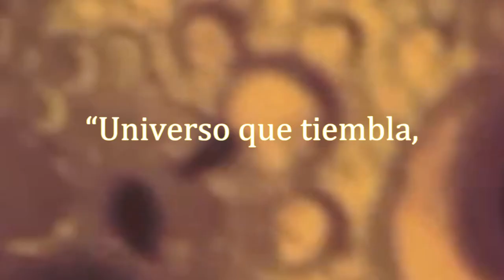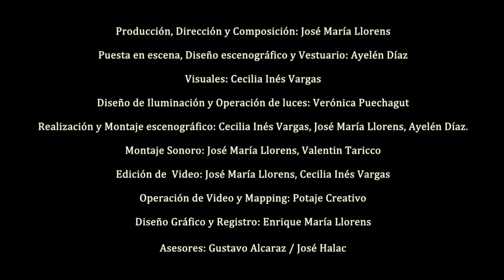¡SI! RESUENA - TRAILER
CePIABIERTO 2015/ Muestra de Obra Multidisciplinaria

Producción de CePIA 2014

Trabajo Final de Licenciatura en Composición Musical de José María Llorens
Profesores Asesores: Gustavo Alcaraz y José Halac

Una obra de trabajo multidisciplinario basado en el fenómeno de la resonancia y sonidos Vibroacústicos. Nace a partir de la exploración del espacio acústico de la sala y de los sonidos que habitan en ella. El fenómeno de la resonancia sé cristalizar a partir del uso de determinados objetos-reciclados que vibran por simpatía. Toda materia vibrante puede entrar en resonancia si uno encuentra su nota, su frecuencia única y fundamental.
Un trabajo de puesta donde interactúan objetos, músicos, luces, imagen, animación y sonido.

Músicos:
Luciana Contreras (Flauta Traversa, Toyo, Low Whistle)
Emanuel Aguirres (Clarinete Sib) / Anahí Vilte (Fagot)
Manuel Pastrana (Trombón)
Iván Nicolás Espínola Pinela (Percusión y Guitarra Clásica)
Nicolás Gerchunoff (Percusión y Balafón)
Jonas Ezequiel Martínez (Guitarra Eléctrica, Piano y Percusión)
Agustín Domínguez (Piano y Voz)
José María Llorens (Mbira y Percusión)
Valentín Taricco (Sintetizador y Software interactivo)
Antonella Mara Accietto (Violonchello)
Santiago Viale (Contrabajo)
Lucía Noel Viera (Cuencos Vibroacústicos)
Marysol Becerra Lojo (Cuencos Vibroacústica)
María Soledad Seoane (Cuencos Vibroacústicos)

Producción, Dirección y Composición: José María Llorens
Puesta en Escena, Diseño Escenográfico y Vestuario: María Luz Ayelén Díaz
Visuales: Cecilia Inés Vargas
Diseño de Iluminación y Operación de Luces: Verónica Puechagut
Realización y Montaje Escenográfico: Cecilia Inés Vargas, José María Llorens,
María Luz Ayelén Díaz.
Montaje Sonoro: José María Llorens, Valentin Taricco
Edición de Video: José María Llorens
Operación de Video y Mapping: Potaje Creativo
Diseño Gráfico y Registro: Enrique María Llorens
Asesores: Gustavo Alcaraz y José Halac

Funciones:
Viernes 7 de agosto, jueves 13 de agosto, viernes 14 de agosto a las 20 hs
Viernes 21 de Agosto a las 20.30 hs (en el marco de la Bienal – Entrada libre y gratuita)

Sala Jorge Díaz, CePIA
Entrada General: $50
Estudiante: $30
Cupo max. de 25 personas